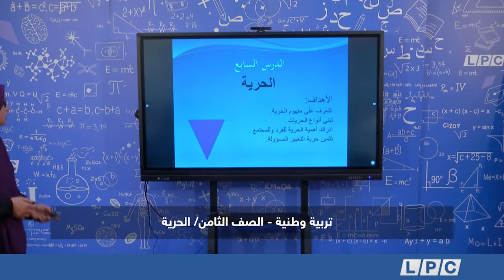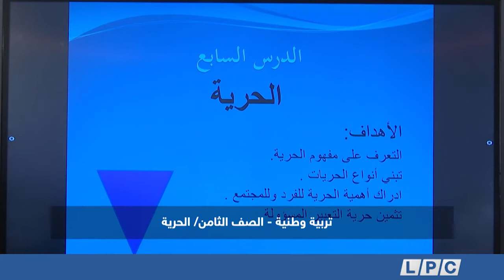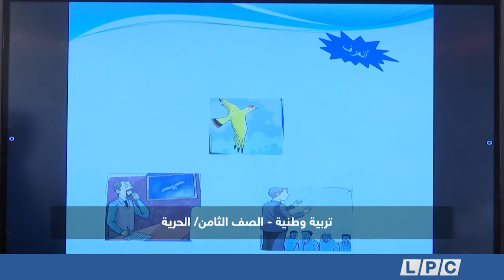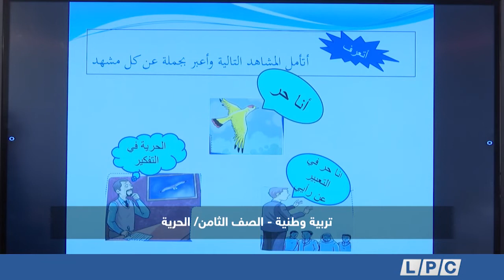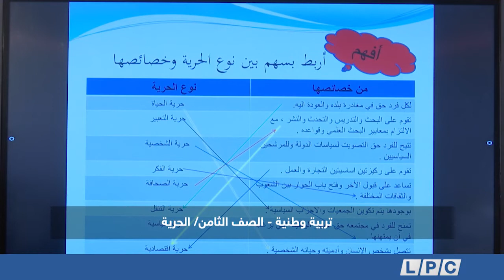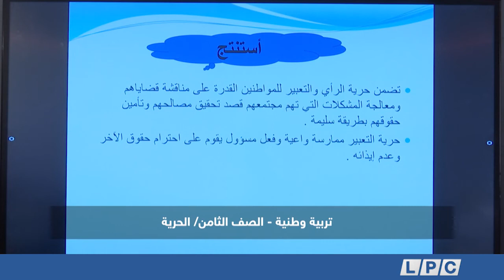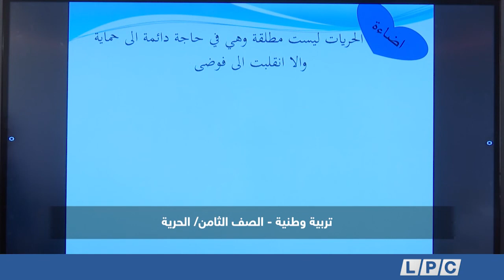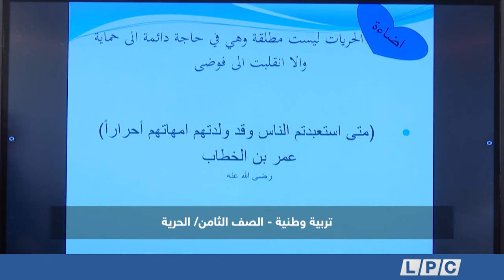تربية وطنية - الصف الثامن | الحرية